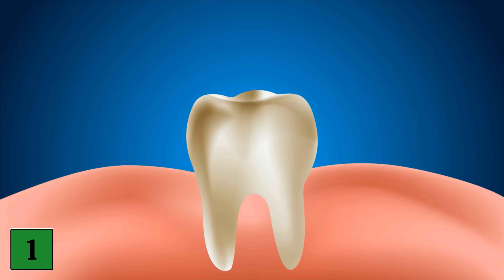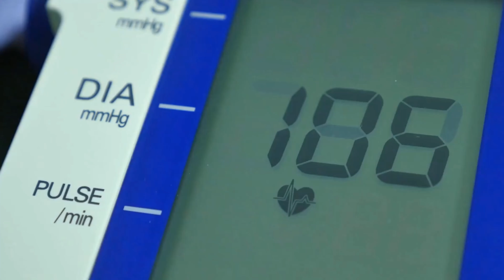Iss jeden Tag Knoblauch und STAUNE WAS PASSIERT 💥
Isst du jeden Tag Knoblauch? - Hier zeigen wir dir, was dann mit deinem Körper passiert!

Knoblauch nutzen viele Menschen zum würzen und verfeinern von Speisen. Dabei ist Knoblauch auch unglaublich gesund für den Körper und hat eine ganze Menge Vorteile für dich! In diesem Video gehen wir darauf etwas genauer ein und zeigen dir, was mit deinem Körper passiert, wenn du jeden Tag Knoblauch isst. Danach wirst du sicherlich öfter mal zum Knoblauch greifen!